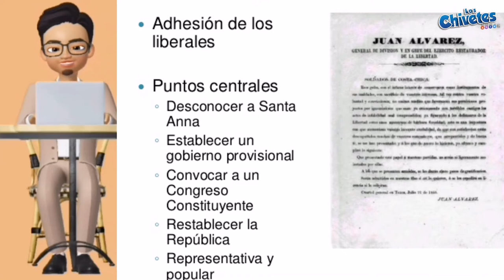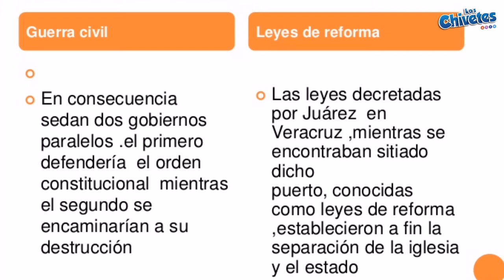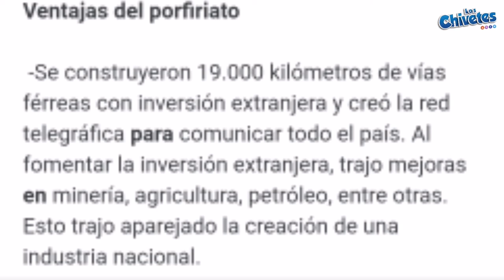PORFIRIO DIAZ BIOGRAFIA PARÁ TODOS que HIZO por MÉXICO LEYES DE REFORMA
Hola chivetes !!

SE CHIVETE